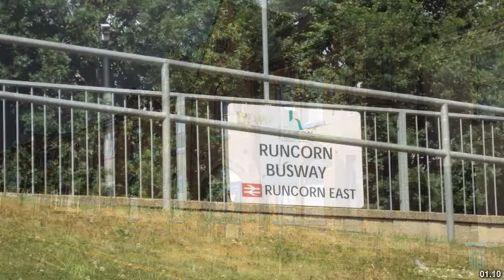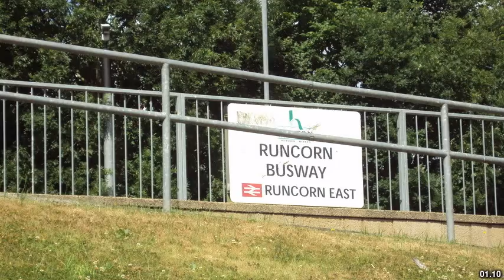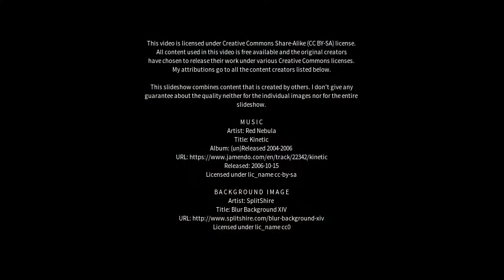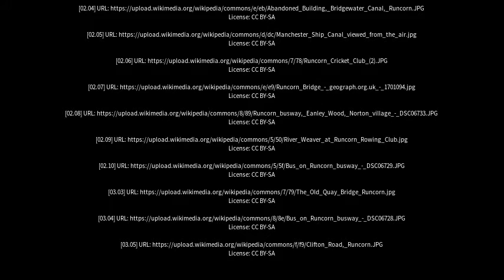Best places to visit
Best places to visit - Runcorn (United Kingdom) Best places to visit - Slideshows from all over the world - City trips, nature pictures, etc.